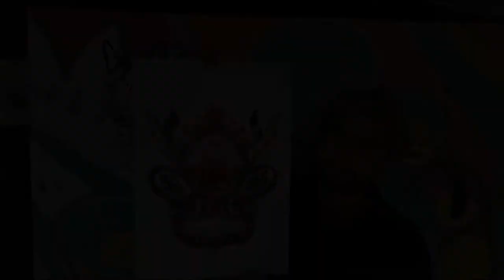Arte entre Libros - Gastón Liberto